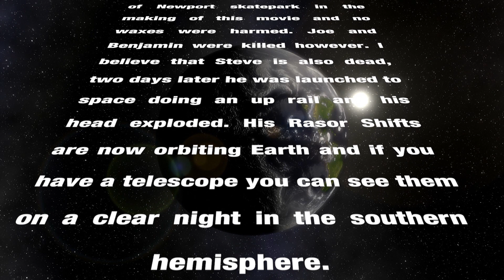Death Wax - The Fastest Wax known to man!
It was the 30th of October when a middle aged fruit booter named Joe noticed something quite peculiar on his CCTV. An Australian cattle dog dressed as a jack-o-lantern had placed an oddly looking item at his front door, then disappeared into the abyss.

Joe wasn’t impressed and discarded the box like a piece of rubbish. But little did he know that inside this box was every skateboarder’s worst nightmare. A concoction of witchcraft and wax scum sourced from the underbelly of every grind pole ever coated in the slippery paraffin substance. Then cursed with a death wish by the illusive warlock Mike, to be the slipperiest wax ever created, so fast that you pick up speed and go faster and faster until your legs can’t take it anymore.

The wax snuck into Joe’s skate bag ready to unleash its fury onto the poor man.

Without Joe noticing, the wax made its way over to the bowl and laied down a coating of evilness onto the coping.

[JOES VOICE]
Somebody waxed this coping, it’s getting faster and faster. I can’t bloody stop! My legs are going to fall off! Woohoo. Crap a brick!
Help me! I think I just pooed my pants.

On the other side of the Skatepark, Benjamin decided to skate the metal seesaw because he was flabbergasted by the scene he had just witnessed in the death bowl.

The death wax was one step ahead of him and smeared a snail’s trail of wax up the surface of the seesaw to inflict more horror to the fruit booter.

[Rags voice ]
Help, I can’t stop! I keep spinning faster and faster. I think I just shat myself. Ahhhhhrrrrrr.

Unbeknownst to Steve, both of his best mates had just met their fate and Steve was determined to land his seesaw 180 no matter the cost!

Steve was stoked to land his trick and packed up and headed off for some spiced latte or whatever shit they drink on Halloween. The Death wax slipped into his bag like a stalker sliding into your DMs. Steve was never seen again…..

No wax was applied to the surface of Newport skatepark in the making of this movie and no waxes were harmed. Joe and Benjamin were killed however. I believe that Steve is also dead, two days later he was launched to space doing an up rail and his head exploded. His Razor Shifts are now orbiting Earth and if you have a telescope you can see them on a clear night in the southern hemisphere.